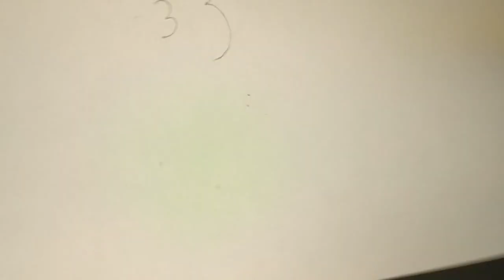Easy draw a realistic fish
How to draw a realistic fish
Easy fish drawing
simple fish
realistic fish
fish 🐟 drawing

Realistic fish
simple fish